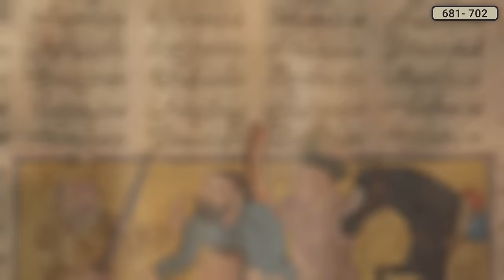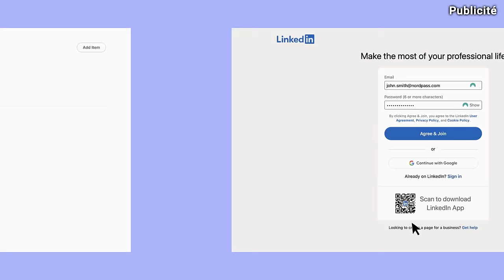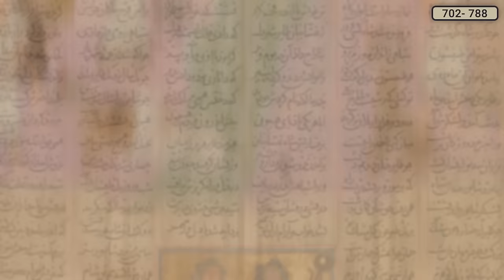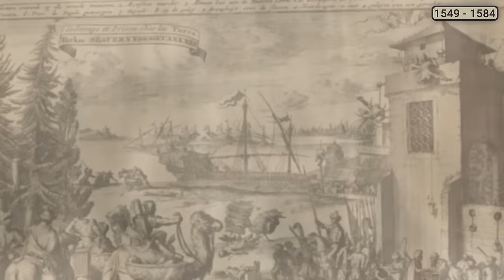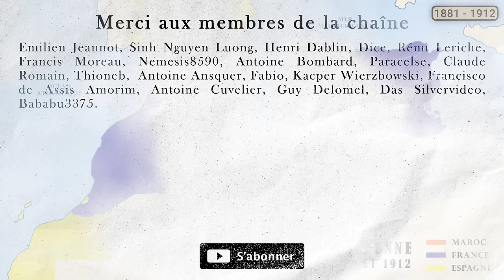Comment le Maroc a dominé le Maghreb avant la colonisation ?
Avec la garantie satisfait ou remboursé de 30 jours, c’est sans risque !

Entre la prise de pouvoir des Idrissides, en 788, et la mise en place du protectorat français, en 1912, l'ouest du Maghreb a toujours été indépendant et, la plupart du temps, gouverné par une puissante dynastie. Origine des plus grands empires berbères de l'histoire, le Maroc a tout au long de son histoire dominé les régions alentour et été le plus grand frein à la Reconquista et aux puissances étrangères. Intermédiaire entre trois mondes, l'Afrique Subsaharienne, la Méditerranée et le monde arabe, il a aussi été la source des convoitises des plus grands empires de l'époque : portugais, espagnols, ottomans, britanniques et français ont tous cherché à étendre leur influence dans la région. Je vous propose aujourd'hui de revenir sur l'histoire unique de ce royaume, de la conquête arabe jusqu'à la colonisation.

Sources :

Ouvrage principal
• Abitbol, M., Histoire du Maroc. Perrin, 2014.

Ouvrages secondaires
• Benoist-Méchin, J., Histoire des Alaouites : 1268 – 1971. Perrin, Paris, 1994.
• Campbell, A., The Berbers of Morocco. University of Washington Press, Seattle, 2014.
• Julien, C.-A., Histoire de l’Afrique du Nord : Des origines à 1830. Payot, Paris, 1994.
• Lugan, B., Histoire du Maroc : Des origines à nos jours. Ellipses, Paris, 2011.
• Shatzmiller, M., From Berber State to Moroccan Empire : The Flory of Fez under the Marinids. Markus Wiener Publishers, Princeton, 1999.
• Terrasse, H., Histoire du Maroc des origines à l’établissement du Protectorat français. Atlantide, Paris, 1949.

00:00 - La conquête arabe
05:08 - Les Almoravides
08:50 - Les Almohades
14:24 - Les Mérinides et les Wattassides
18:31 - Les Saadiens
24:33 - Les Alawites
28:46 - La colonisation